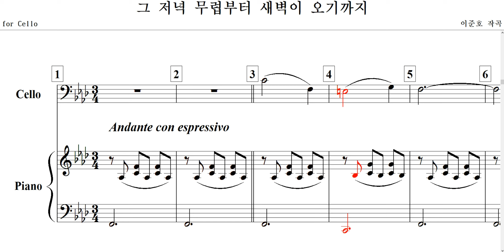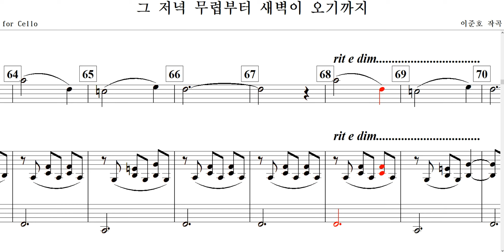그 저녁 무렵부터 새벽이 오기까지(이준호 작곡)-for Cello